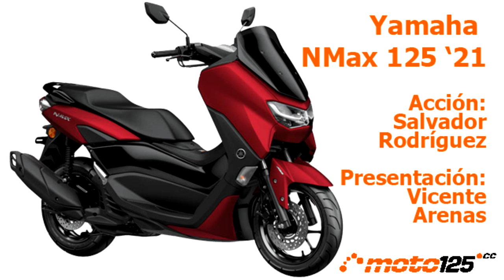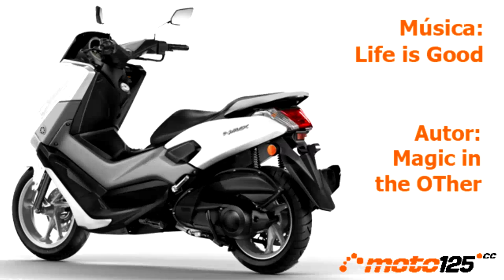Prueba a fondo - Yamaha NMax 125 2021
Al cierre de 2020, el NMax de Yamaha se hizo con la tercera plaza del ranking de ventas en el mercado español en plena carrera ascendente desde su lanzamiento en 2015. Con el Euro 5, el nuevo NMax conserva el mismo estilo de diseño de su predecesor, pero todo es nuevo: bastidor, carrocería, con cambios muy profundos en el motor que le permiten conservar su carácter deportivo “Max” haciéndose incluso más eficiente a nivel consumos, y con un equipamiento mucho más completo.